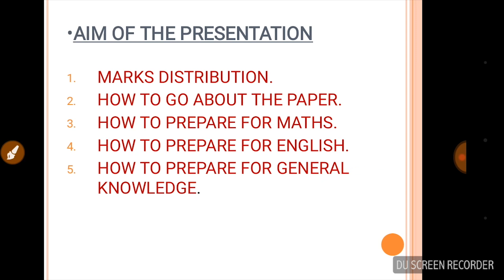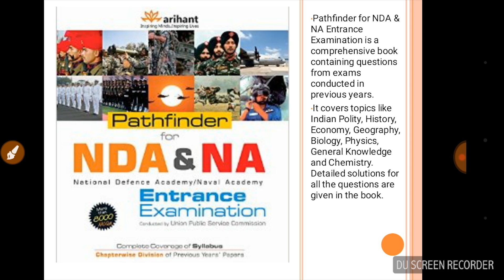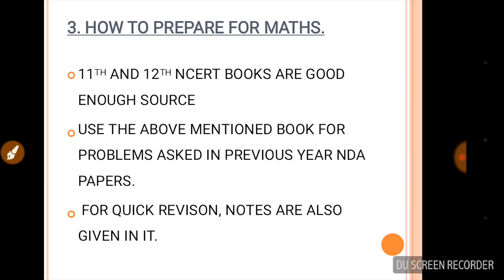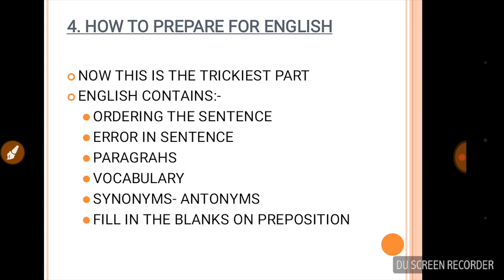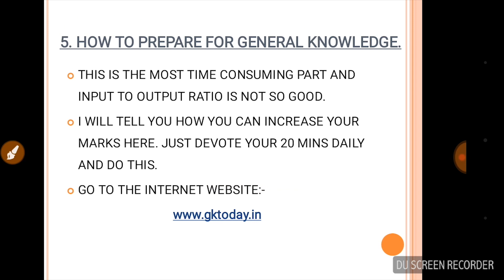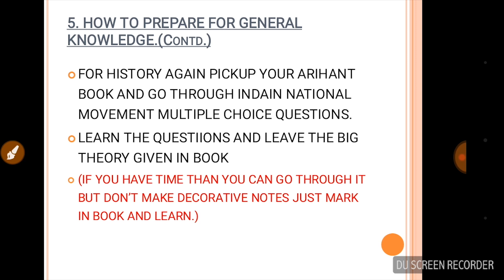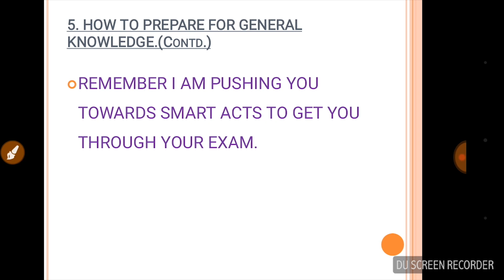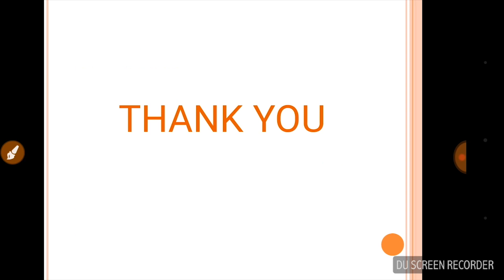NDA 2018 की तैयारी कैसे करें How to prepare for NDA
- Topics Covered :NDA 2018 की तैयारी कैसे करें How to prepare for NDA
How to prepare for English NDA
How to prepare for Math NDA
How to prepare for GK NDA
By Piyush Gupta(Air Force Cadet)
He has qualified NDA 2015 with AIR 154